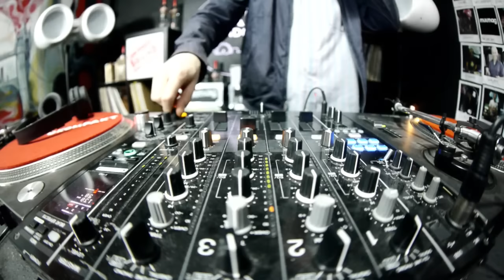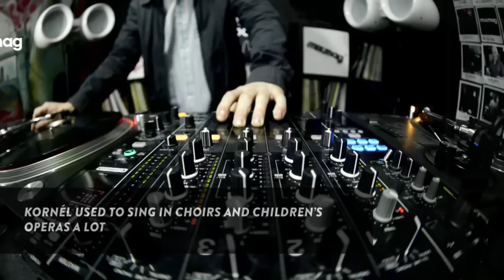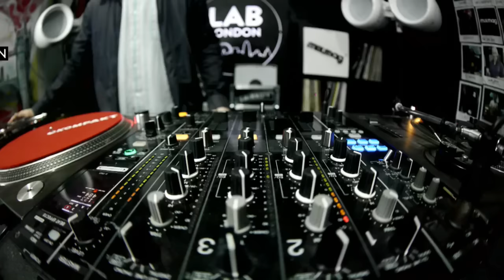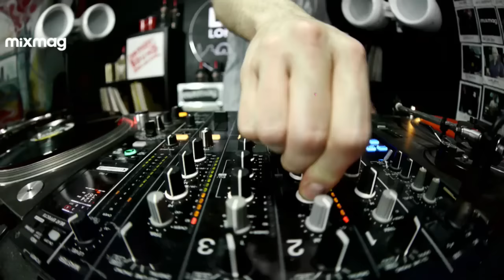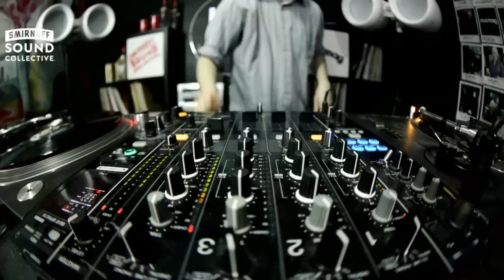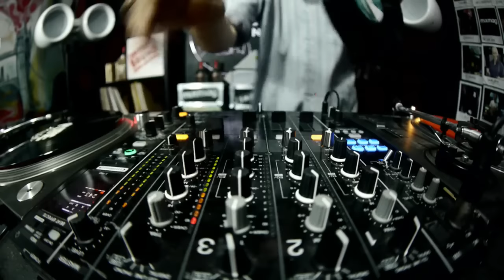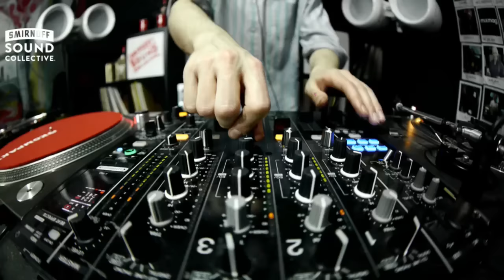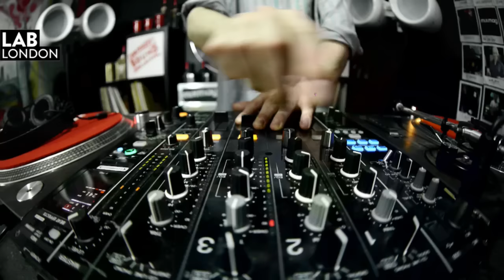KORNÉL KOVÁCS in The Lab LDN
Smirnoff Sound Collective and Mixmag present The Lab LDN
The co-founder of Studio Barnhus steps up to the plate

The Lab LDN is Mixmag and Smirnoff Sound Collective's weekly live stream, powered by Void Acoustics, where we showcase the finest DJs direct from our world famous office party.

This week we hand control over to Kornél Kovács, one of the freshest names on the house music circuit. He exploded onto our radar back in 2014 with one of the tracks of the year ‘Szikra’ and since then the co-founder of Swedish label Studio Barnhus has gone from strength to strength. Releases on Numbers and Smallville soon followed as well as a killer In Session for us at the back end of last year.

He’s got plenty in store for 2016 including his debut album, remixes for Mule Musiq, Riverette, Doumen, Crosstown Rebels and Warner Music.